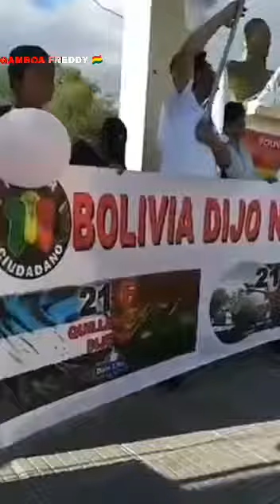Cochabamba ACTIVIDADES DE CADA 21 DEL MES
Aca un agricultor: "Debemos estar más unidos que nunca campo-ciudad. Los alcaldes másistas siguen loteando nuestras tierras pa su cocales... En estos 12 años nos robaron lo que nos pertenecia el FondoIndigena solo llego a cuentas personales de ellos y no así al campesino... "